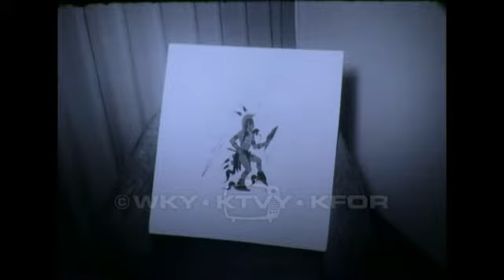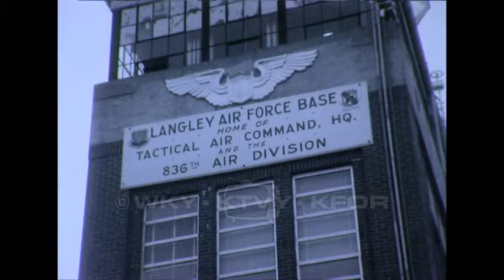WKY News Can #562. 1958.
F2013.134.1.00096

Description: Black and white news footage. (4/8/1958) "Tulsa Rocket Shoot." Silent footage of members of the Tulsa Experimental Rocket Research Association unloading rockets and setting up for rocket launching. "Governor Candidates and Press." Candidate for Governor, Joe Scott, withdraws from the race due to personal health concerns. Discussion of the expansion of Fort Sill among remaining candidates. (4/9/1958) "Saucer Interviews." Newsman Ernie Schultz questions, Reinhold Schmidt, a man who claims to have entered and spoken to occupants of a flying saucer near Kearney, Nebraska. Schultz also questions Wayne S. Aho, a former Army Intelligence agent. (4/13/1958) "Acey Blue Eagle at Med Research." Silent footage of Acey Blue Eagle and other Native American people participating on Indian Day at the Medical Research Foundation. (4/14/1958) "457th Fighter Bomber Starts Rotation to Europe." Silent footage of the 457th Fighter Bomber taking off for Germany. Also, includes aerial footage and footage of the bomber in flight, landing, and images of the pilots. (4/17/1958) "Water Skiers Before Council." Silent footage of a meeting of Oklahoma City Council Chambers regarding the mayor's committee studying the advisability of water skiing on Oklahoma's water supply lakes. Water skier, Bobby Mann, offers suggestions to continue allowing water skiers to use lakes for recreational purposes.

Coverage: Lawton (City), in Oklahoma (USA); Oklahoma City (City), in Oklahoma (USA); Tulsa (City), in Oklahoma (USA); Kearney (City), in Nebraska (USA)
MARC Geographic Areas: Oklahoma (oku); United States (xxu)
Extent (quantity/size): 10min 6sec
Media: 16 mm film; Moving Images
Subjects: Fighter-bombers / Fort Sill (Lawton, Oklahoma) / Native Americans / News / Political candidates / Rockets / Unidentified flying objects--Sightings and encounters / Water skiing / Water supply--Oklahoma